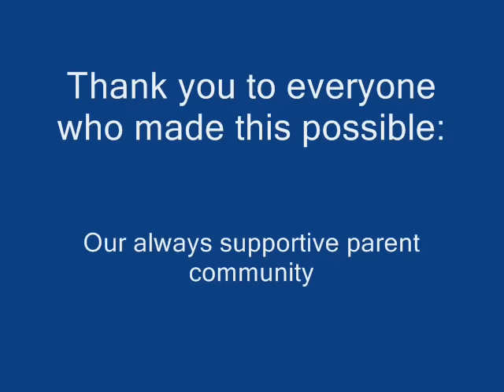Pirate Pool Party.wmv